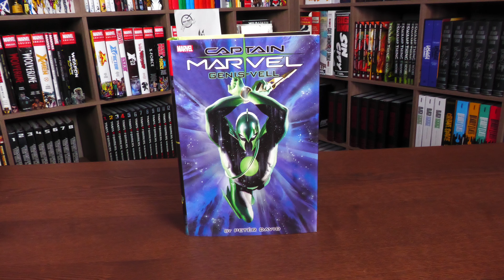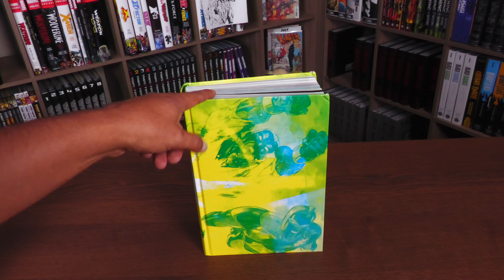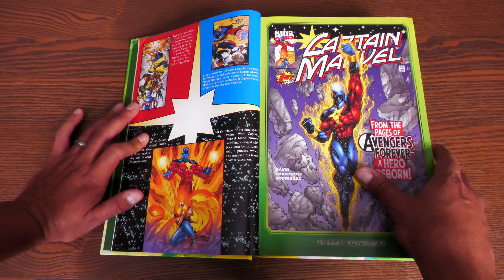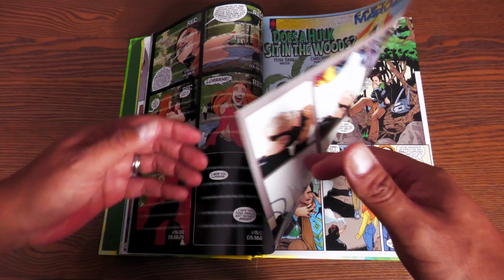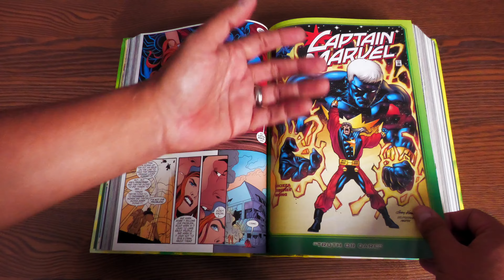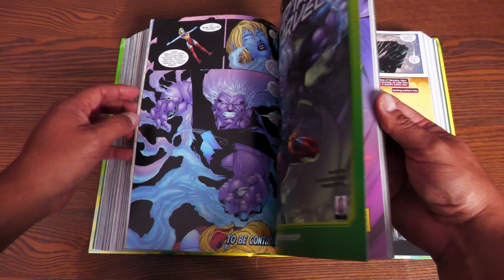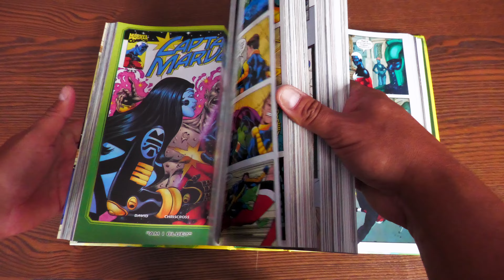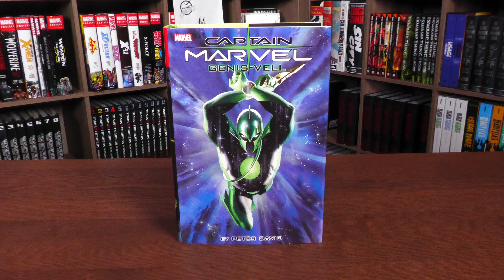Captain Marvel: Genis-vell By Peter David Omnibus | Who is Genis-Vell?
My favorite Captain Marvel is finally here in his own omnibus!  Join me today for an in depth advance look at the CCaptain Marvel: Genis-vell By Peter David Omnibus from Marvel Comics that comes out October 10th.

00:00  -   Start
06:13  -   Spoilers
27:29  -   Extras & Build